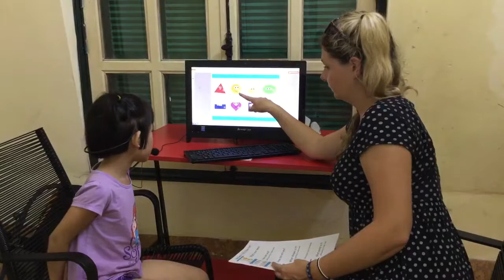CEC_ Test in July_ KG1D7_ Anh Thư